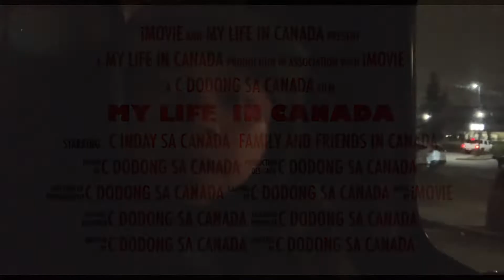Truck Driver in Canada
The driver in Canada is my second work in my company.
I always helped the driver team for the company to make sure everything was delivered on time.

Transporting finished goods and raw materials over land to and from manufacturing plants or retail and distribution.
Every time our plant is shut down, I am helping the trucks drivers to make their job easier for them.